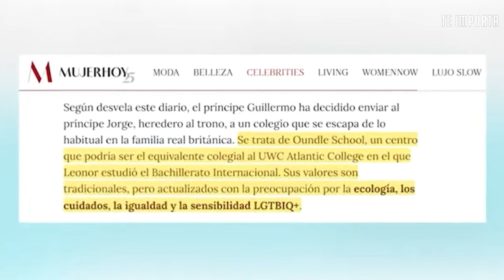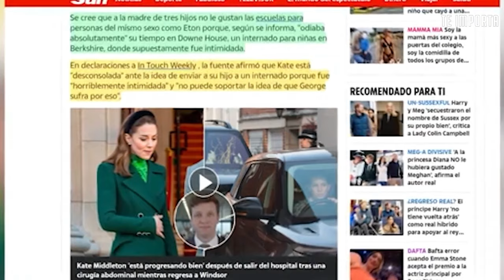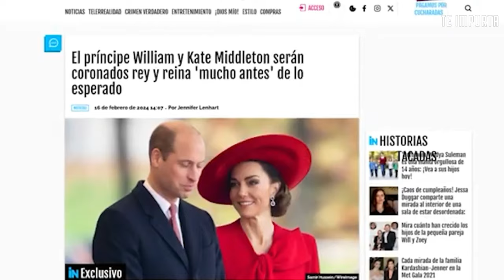William CONFIRMA “por ERROR” TRÁGICAS NOTICIAS de KATE Middleton y su HIJO George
Devastador secreto de la infancia de Kate Middleton sale a la luz, ahora luchará contra viento y marea para proteger al príncipe George del mismo tormento, pero muy pocos la entienden. William revela “por error” en los premios BAFTA detalles de la princesa de Gales que muchos sospechaban, mientras se filtra inesperada decisión de Carlos III.